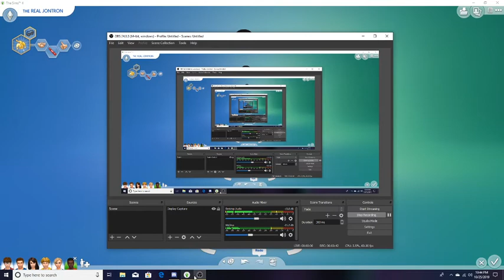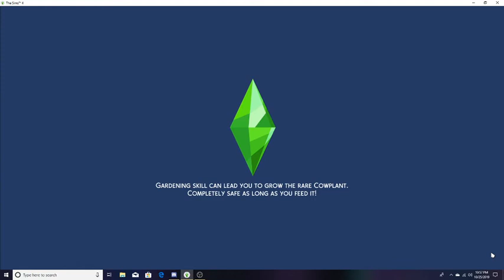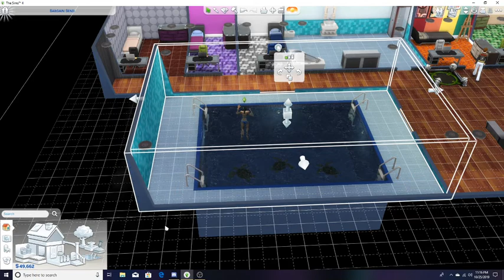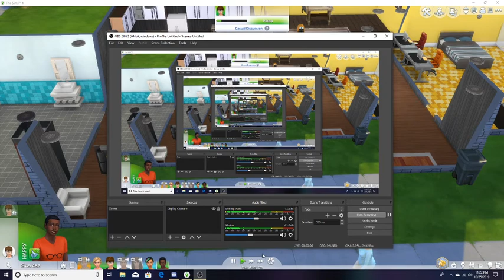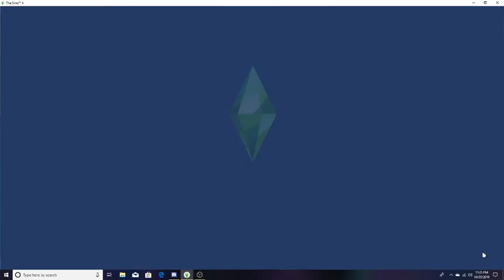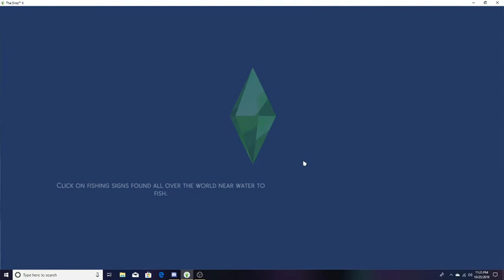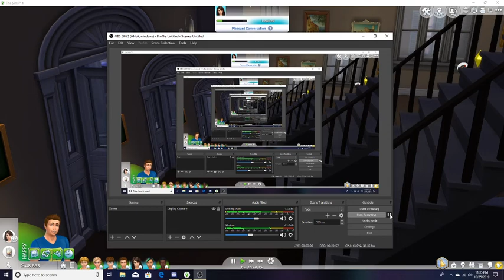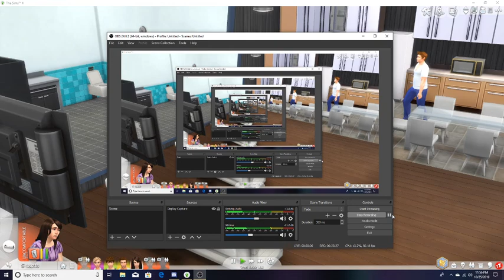(THE REAL JONTRON and Bertthesloth are here!!) the sims lets play